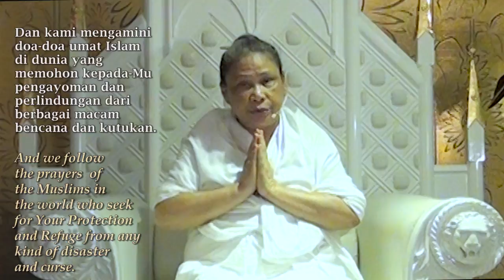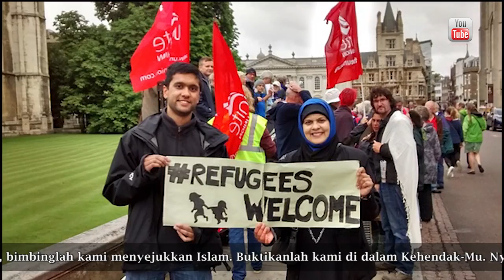Doa Eden untuk Umat Islam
Katakanlah bahwa tak ada yang suci kalau kita dirundung kemarahan. Kegelapan takkan menjadi terang oleh derita dendam. Doa bersama bisa menguraikan kesedihan. Mari kita introspeksi diri, mengingat apa saja yang sudah kita lalui. Kita ini terlahir untuk melakukan sesuatu yang baik dan berharga.

Jadikanlah kesedihan sekarang ini menyanggupkan kita semakin dekat dengan Tuhan. Dan Tuhan pun melihat kita sebagai anak-anak-Nya yang sedang dirundung malang dan yang mendambakan Cinta-Nya dan Pertolongan-Nya.

Maukah kita melihat kesalahan kita masing-masing? Kalau tidak karena itu, manalah kita ini bisa dirundung perpecahan dan permusuhan seperti sekarang ini? Dan kalau kita mau melihat Ajaran Tuhan yang sesungguhnya, niscaya terpandang Keinginan Tuhan yang menginginkan kita semua ini hendaknya berdamai dan tenteram.

Siapa musuh kita? Sesungguhnya tak ada. Karena kita ini satu bangsa yang berideologi sama, yaitu Pancasila yang Berketuhanan Yang Maha Esa. Sudahkah kita mengesakan Tuhan, dan sudahkah kita mematuhi Ajaran-ajaran-Nya secara mutlak dan tak menyimpangkannya?

Tak ada yang sempurna bila kita masih menginginkan agama itu bersekat-sekat. Semuanya memandang agamanyalah yang terbenar dan yang lainnya tidak benar, padahal Tuhan-lah yang menurunkan semua agama di dunia. Maka niscaya semua esensi agama mengajarkan moralitas dan ketakwaan kepada Tuhan dan hanya menyembah kepada Tuhan Yang Maha Esa.

Adakah manfaatnya bermusuhan karena agama? Kemarahan berbalas kemarahan, fitnah pun menggurita ke mana-mana tanpa merasa risih dan bersalah. Korban permusuhan agama sudah mendunia, apalagi yang harus kita tunggu selain mengupayakan damai bagi semuanya.

Ketika kita saling memusuhi dan tak tahu kapan hal itu akan berakhir, ada baiknya kita semua memohon Pertolongan Tuhan agar Dia turun tangan menyatukan kita semua di dalam cinta kasih dan damai.

Inilah lagu sakral Eden Doa untuk umat Islam, kami persembahkan untuk publik yang mau menyimaknya sebagai lagu yang diinspirasikan oleh Malaikat Jibril kepada kami. Bukan siapa-siapa kami ini, hanya saja Tuhan-lah yang mengumpulkan kami di Eden dan disucikan oleh-Nya supaya kami dapat dijadikan perantara oleh-Nya untuk menyajikan Wahyu-wahyu-Nya ke publik demi menjadi petunjuk dan harapan serta teguran-Nya. Lagu Doa untuk umat Islam sebagai cinta kami yang kami persembahkan kepada publik yang sedang gelisah menghadapi cobaan-cobaan dari Tuhan. Dan inilah solusi dari Tuhan.